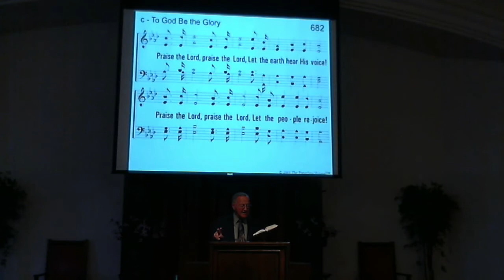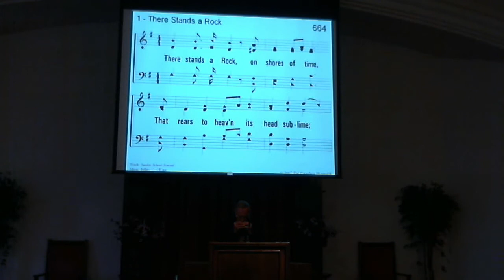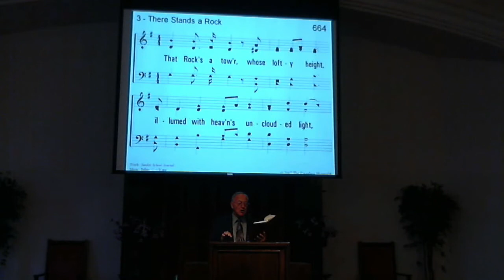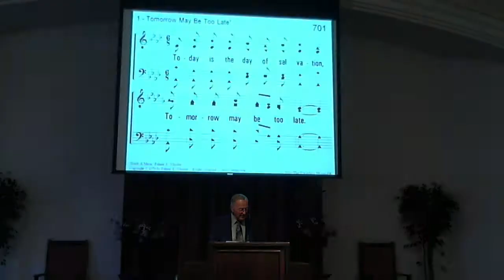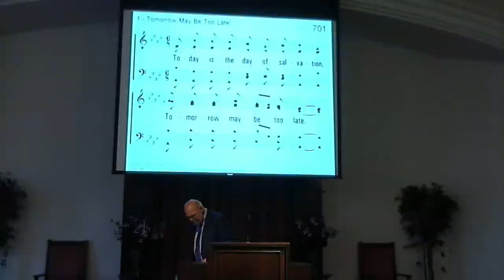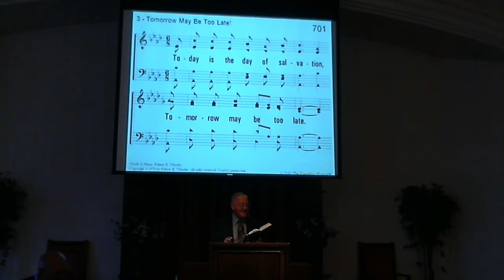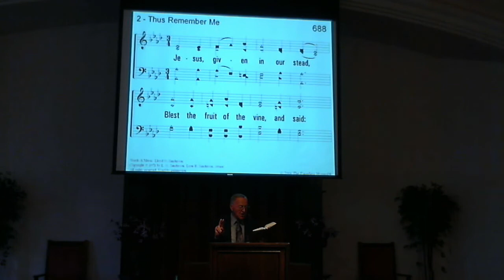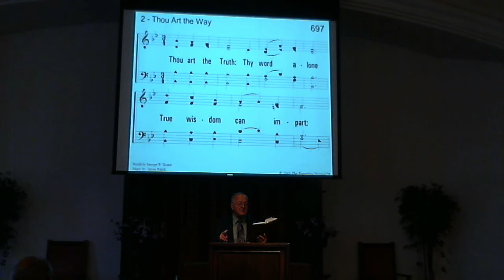20200621 AM Dennis Brodersen I Am the Light of the World